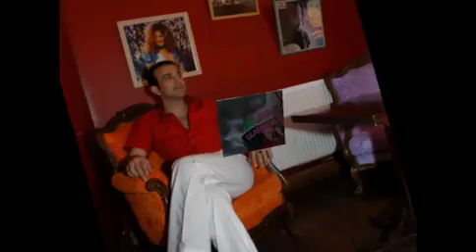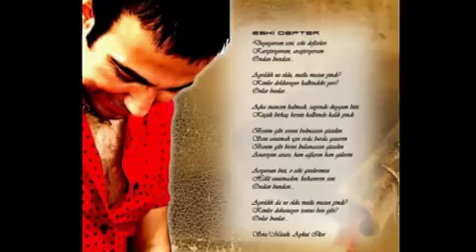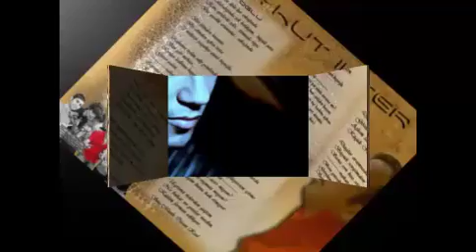Aykut, ilteR, zuzum, beyoğlu, küçük hırsızım, eski defter, zuzu, saf asik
ESENSHOP ASKA DAIR SARKILARIMI DINLEMEK VE SIPARIS ICIN
FAN PAGE GORUN MUTLAKA

Eski Defter-KUCUk Hirsizim albUmUnde, 5 slow, 6 hareketli ve remiks olmak Uzere toplam 12 eser bulunmaktadir. 8 parCanin soz ve mUzikleri Aykut ilteRe ait olup, klip sarkisi olan BEYOGLU nun bestesi Aykut ilteRe, sozleri ise Aykut ilteR ve Ozcan Kizil imzasini tasimaktadir.
AlbUmde ayrica Erman TUrkozUn TENEZZUL isimli sarkisi, Ozcan Kizilin sozU ve mUzigi kendisine ait olan, 7 aydir internette bUyUk ilgi goren KUCUK HiRSiZiM isimli eserleri bulunmaktadir.

AlbUmde bulunan eserlerden GELME, albUmUn 5/8 lik sarkisi olup, slowlar; ELVEDA DiYECEKSiN, OGRENDiM, OYLE KALACAGiM(SAF ÂSiK), KUCUK HiRSiZiM hareketli sarkilar; ESKi DEFTER, ACiK ACiK, TENEZZUL, ZALiM, BEYOGLU, ZUZU(OF LiNE OF) ve OGRENDiM REMiX  olarak siralanmaktadir.

|^^ESKi DEFTER^^||
|___ Aykut ilteR ___||"|''']___
| _____________ l | |__|__|___||J